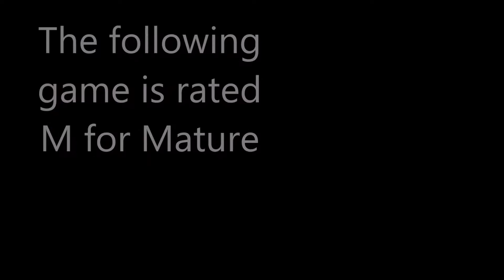Darkest Dungeon #3 - Weald Skirmish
Join me as we explore the forest surrounding my ancestor's manor. We run into Fungus Monsters and zombie dogs. Just another day in the life of an ancestor of madness. Remember to post your character name suggestions in the comments.